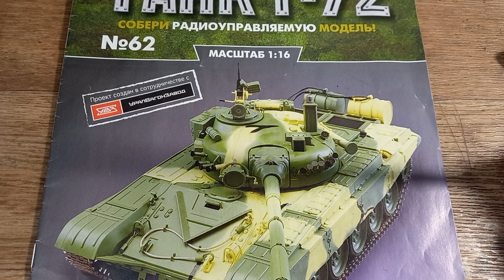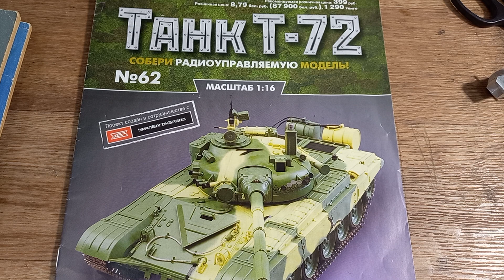радиоуправляемый танк Т-72 (DeAGOSTINI) 10 часть -прицел своими руками (ТАНКРЕМБАЗА №10)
замена датчика системы танкового боя штатным прицелом